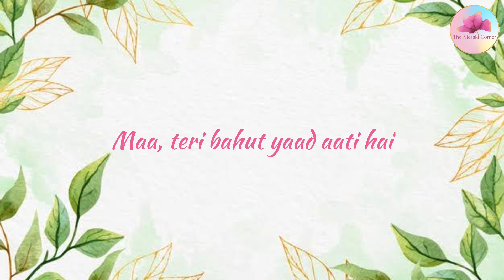Aisa Kyun Maa || Cover by Subhashree Patra || Neerja || Sunidhi Chauhan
माँ ……

Original Song Credits:
Singer: Sunidhi Chauhan
Lyrics: Prasoon Joshi
Movie: Neerja
Music Label: T-Series